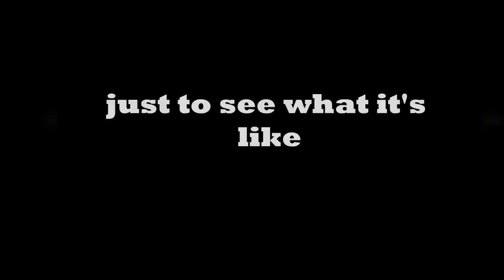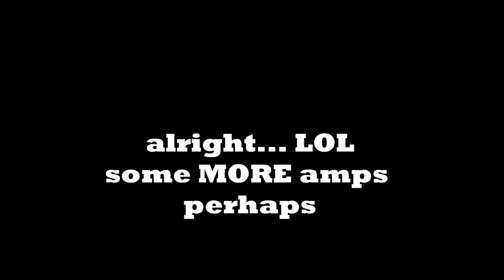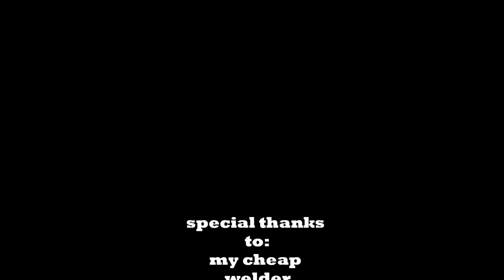carbon arc torch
this is a quick test filmed with my kodak playsport to see how a carbon torch works. just some junk strapped together to form something that actually isn't really a carbon torch. but even though it isn't it still looks cool!